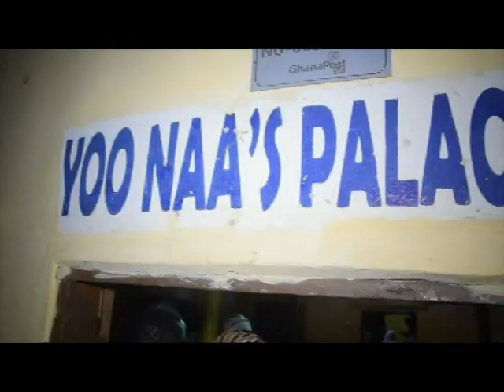YOO NAA SAMBANI LUNG 2